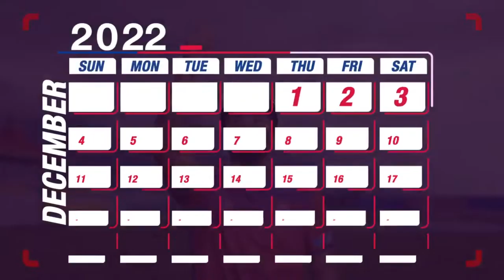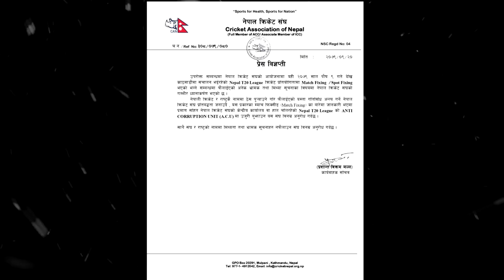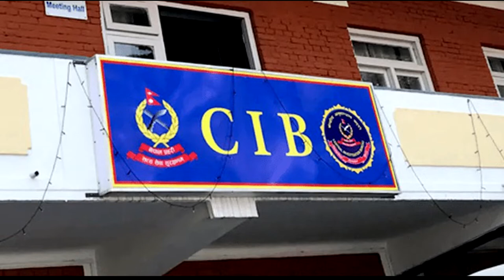Nepal Cricket Match Fixing scandal explained | Is This The End Of Nepali Cricket? | Adil Alam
The first official franchise cricket tournament to be organized by the Cricket Association of Nepal is in disarray following concerns around player payments and allegations of match-fixing.

This video features materials protected by the Fair Use guidelines of Section 107 of the Copyright Act for the use of criticism, comment, reporting and teaching.Some contents are used for educational purposes under fair use.

Markers

00:00 INTRODUCTION
00:38 Indian Premier league Success Story
01:05 Nepal T20 League
02:10 Seven3sports Contract With CAN
04:30 Match Fixing/Spot Fixing
06:00 CIB Investigation
07:05 Conclusion

Unauthorized downloading and duplicating on YouTube, Facebook or in any other media platform is strictly prohibited .